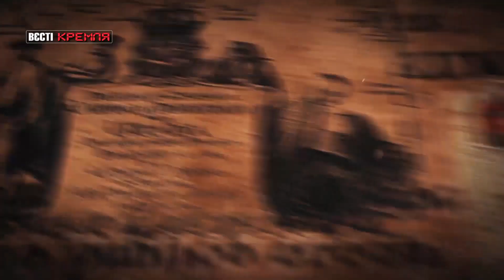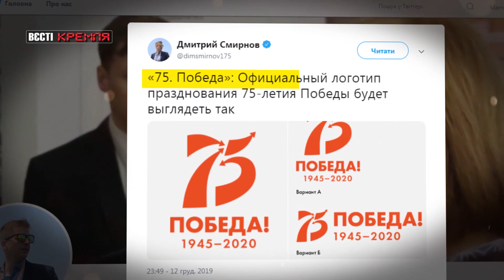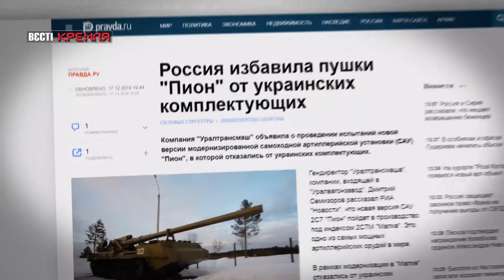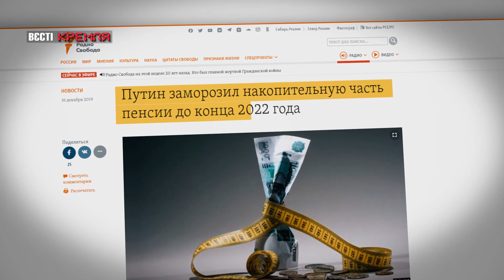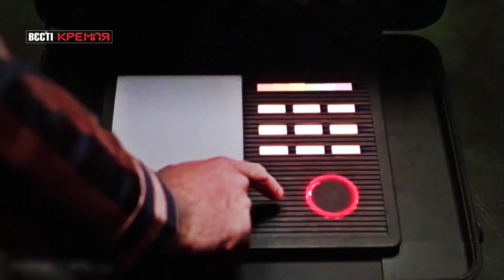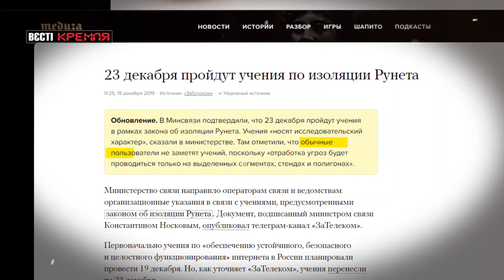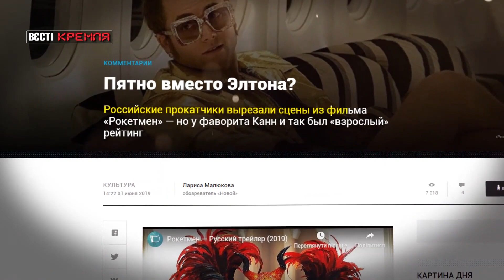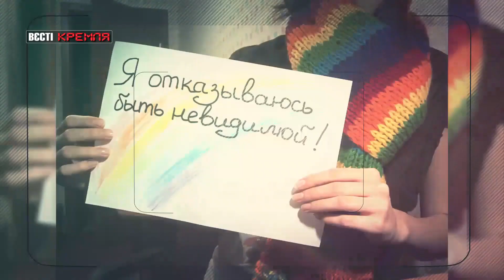Невеличкий прокол Пині, Вєсті Кремля. Слівкі, 21 грудня 2019 року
У підсумковому випуску програми "Вєсті Кремля. Слівкі" за 21 грудня – Пиня вже почав готуватися до 9 травня. Але з підготовкою все не так гладко. Ба більше, розробники логотипу зробили помилку. Але, чи дійсно це випадковість?